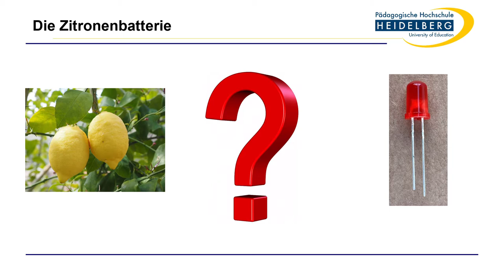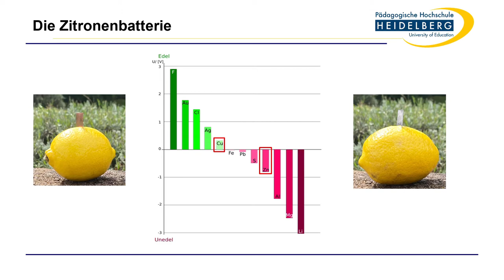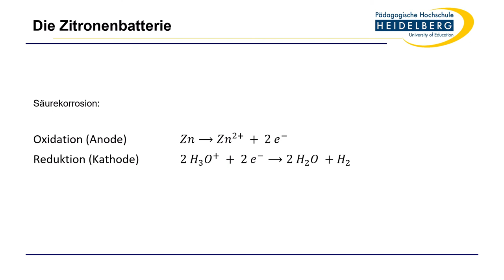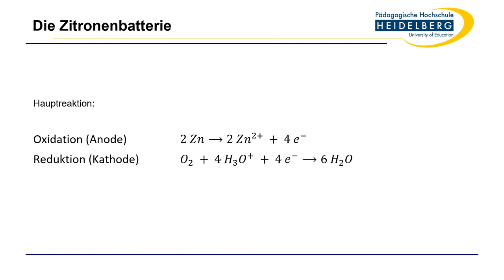Die Zitronenbatterie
Entstanden im Rahmen des Moduls "Medienbildung" im Seminar  "Videoproduktion im Unterricht" im Sommersemester 2021
Von: Florian Wulfrath und Lukas Faik